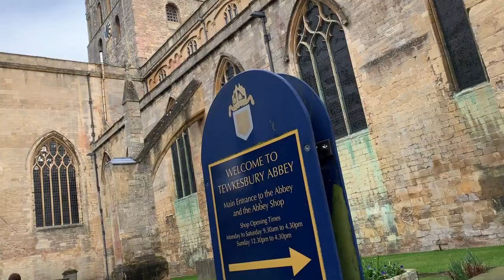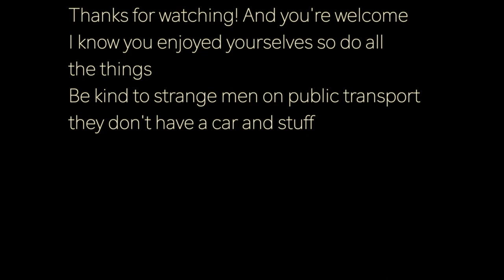Aliens put a chip in my son's head and we get visitors from the Holy Land vlog#40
Good News Everybody! episode #40
And on today's episode we discuss, if Max has autism or an alien chip in his head. Max has some visitors, from his school in Israel, they came all the way to Gloucestershire to bring him some black plastic straws and show him some love. We show our visitors some of the sites Gloucestershire has to offer. Puzzle wood, Cheltenham, Tewkesbury abbey, and of course my favourite site in all the county of Gloucestershire, dare I say it, the world! Gloucester Cathedral were they filmed Harry Potter.
some stuff about us.
We are Guy and Netta Dimet, we have four Kids, the twins Jazz and Lenny Max who is special needs, he is autistic. and Terra our little girl.
We recently Moved from Tel-Aviv Israel to a small village in the English country side in the beautiful Cotswolds part of England
We are animators and are currently working on a show called "Just Animators"
Join us in our adventures were we document our lives in bi weekly Vlog. is that a word bi weekly
should I Google that. Never mind, anyhow we try to make different blogs and a lot of them, showing what it's like to leave the country, you lived in all your life,  and move to the Gloucestershire UK to start a new life.
so enjoy and your welcome.